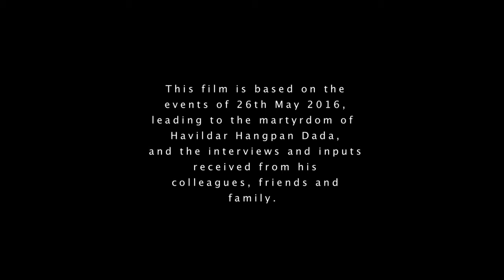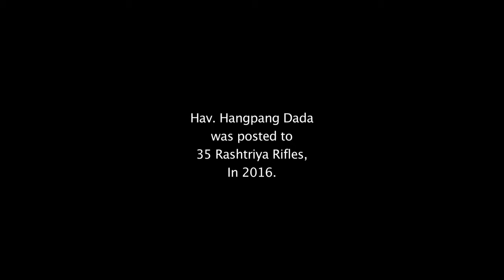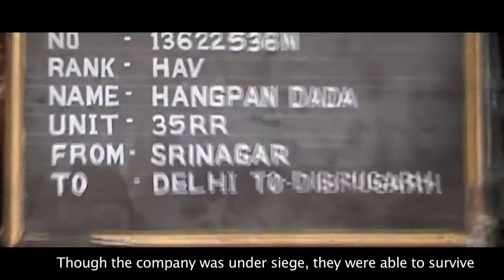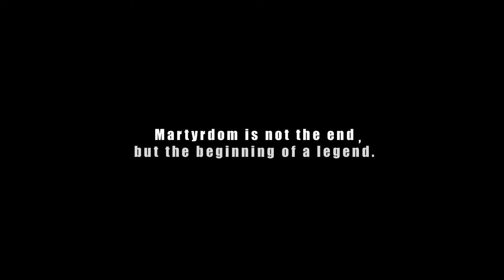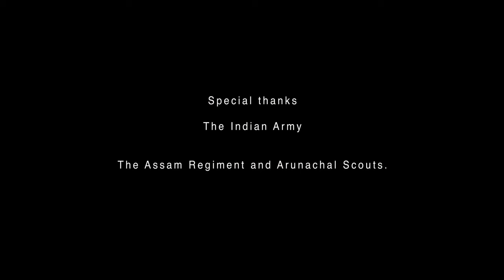Indian Army Soldier Story Hav Hangpan Dada ,Ashok Chakra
Life and Death" - Havildar Hangpan Dada, Ashok Chakra(Posthumous), Assam Regiment. This movie titled - " The Warriors Spirit" is a tribute to this BraveSonOfIndia . Hav Hangpan Dada was born on 02 Oct 1979 in village Borduria, near Khonsa in District Tirap of Arunachal Pradesh. Hav Dada was from 4 ASSAM REGIMENT. He was always known as a soft spoken, god fearing gentleman with resolute will, daring courage and sharp soldierly skills to his friends. Driven by his deep calling for adventure and challenging operational life, he volunteered to serve in Rashtriya Rifles. While deployed in High Altitude Area on a post, he in a hand to hand combat with total disregard to personal safety, singlehandedly eliminated three terrorists. Undeterred by the grave injury he sustained while doing so, he still chose to continue and was instrumental in eliminating the fourth terrorist trying to infiltrate . In the process he laid down his life in the highest traditions of IndianArmy. For his conspicuous act of bravery and raw courage, he was awarded with ASHOK CHAKRA (POSTHUMOUS). This movie is dedicated to this immortal Hero Hav Hangpan Dada, Ashok Chakra of 4 ASSAM REGIMENT.
By Riyaarth... An Imagination